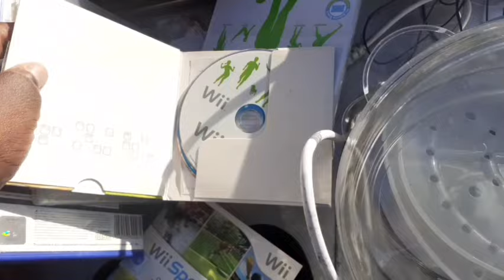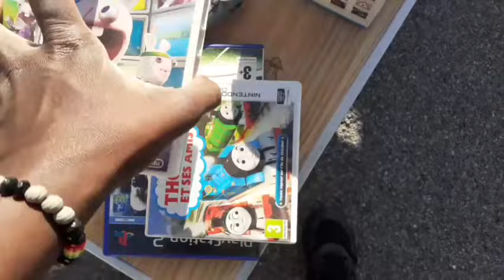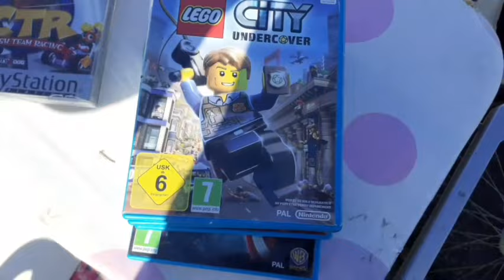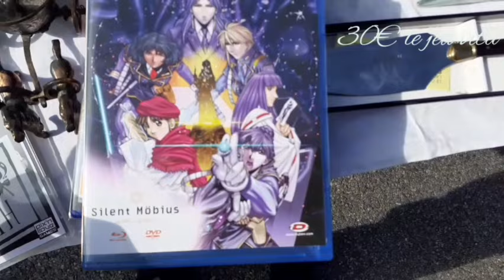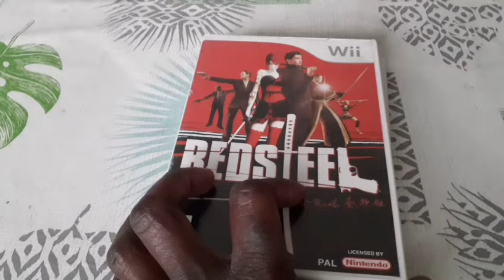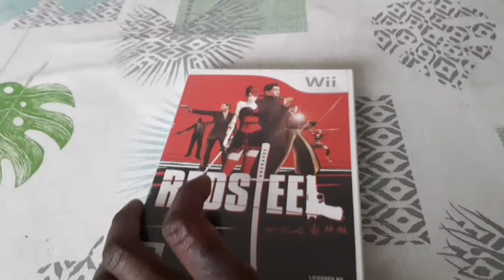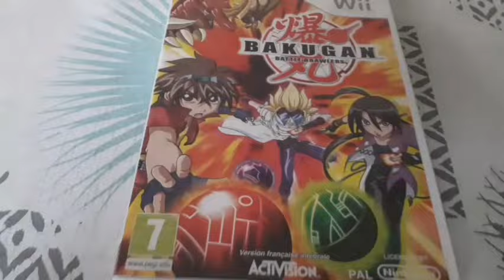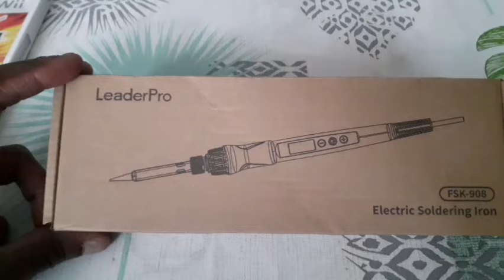De la Wii à fond et du Sony dans ce vide grenier à l'approche de l'été .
De bonne trouvaille dont je suis satisfait surtout pour la Console Wii mini que je trouve pour la 1ere fois .